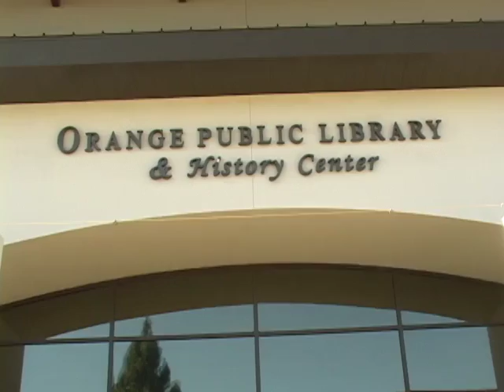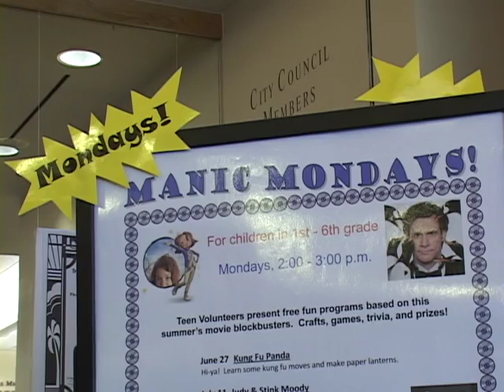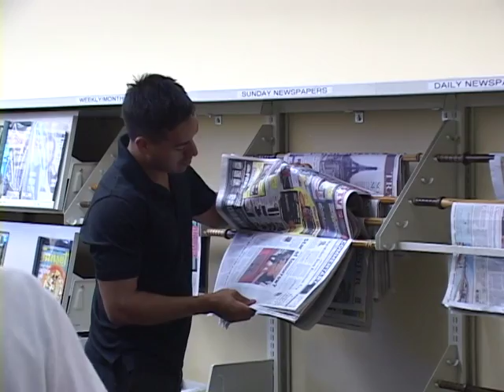Orange Public Library Budget Cuts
Orange Public Library Budget Cuts. Orange, CA